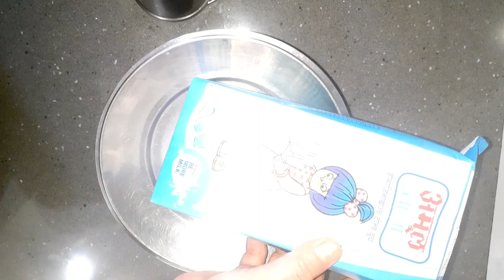दो कड़छी दही से पनीर कैसे बनाएं /How to make Paneer in 10 minutes/Paneer recipe in hindi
Ingredients:- 1Ltr - toned milk
                        4 tbsp.curd

How are you all.Hope you all are doing well. Hope you will enjoy this video.